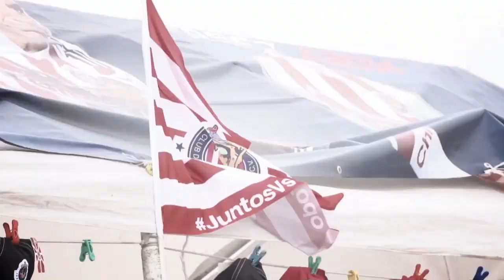Lo mejor del Clásico Nacional.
Así se vive un Clásico, mira este video con los mejores momentos del Clásico Nacional.